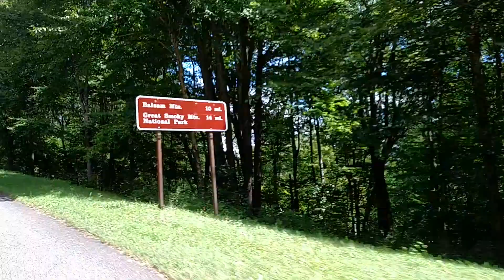Motorcycle Riding on the Blue Ride Parkway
Motorcycle riding on the Blue Ridge Parkway on a beautiful summer day!